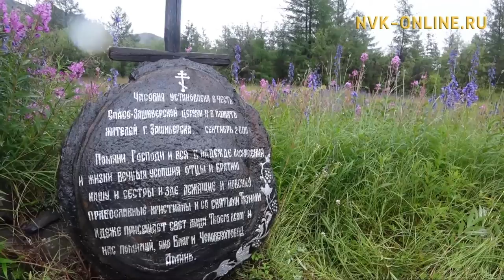Экспедиция «Полюс холода соединяет океаны» успешно завершилась